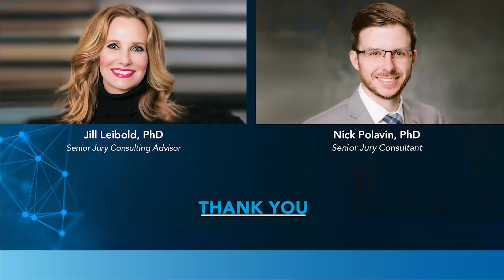IMS Insights Podcast Episode 68: How Safetyism Is Driving High Plaintiff Verdicts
Our podcast guests IMS Senior Jury Consulting Advisor Dr. Jill Leibold and Senior Jury Consultant Dr. Nick Polavin share their newest safetyism research and how safetyist beliefs are driving high plaintiff verdicts—especially in medical malpractice, trucking, pharmaceutical, and toxic tort cases. They also explain how defense counsel can use strategic voir dire questions and trial themes to address safetyism in the courtroom.